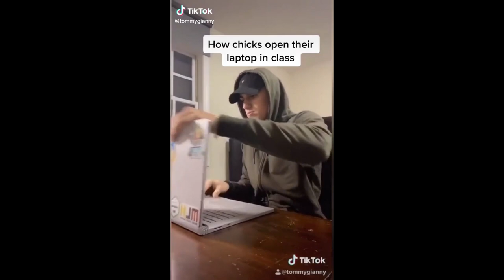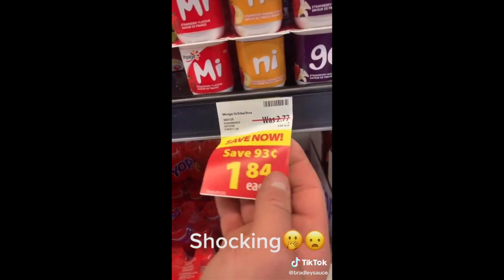Best Tik Tok Viral Compilation February 2020 # 4